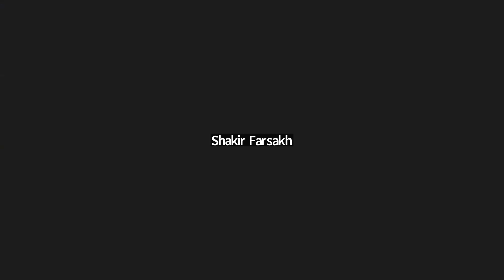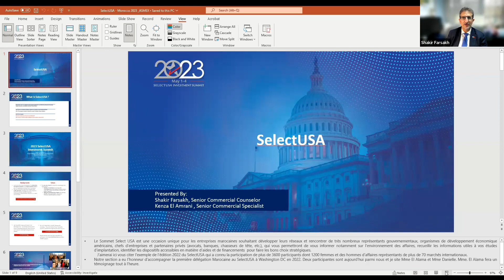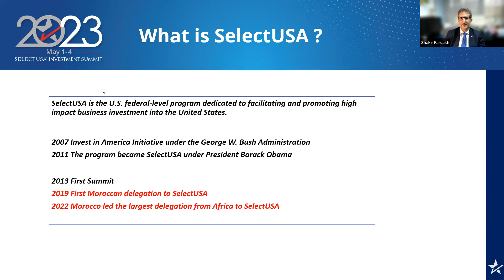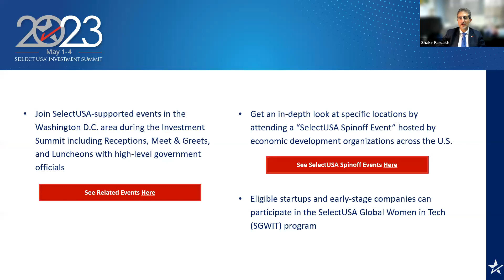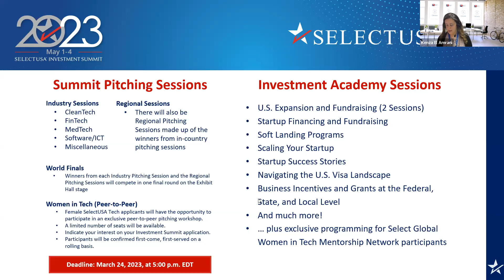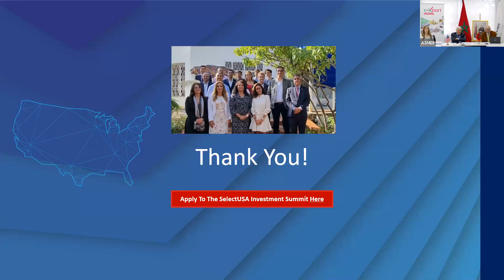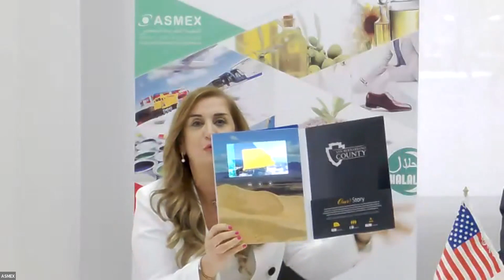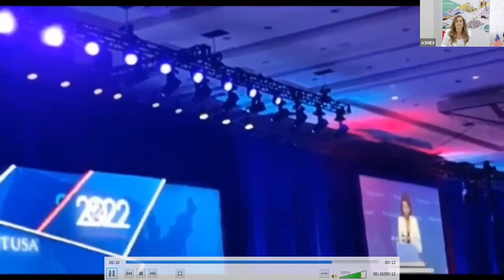Présentation du SelectUSA 2023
Présentation du sommet de l’investissement SelectUSA 2023, webinaire organisé par l'ASMEX le mardi 04 avril 2023 en partenariat avec l’Ambassade des Etats-Unis d’Amérique.